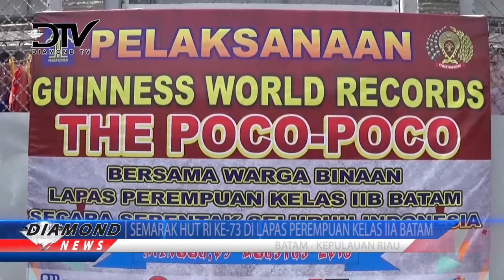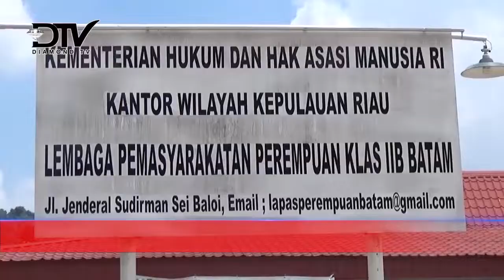SEMARAK HUT RI KE-73 DI LAPAS PEREMPUAN KELAS IIA BATAM